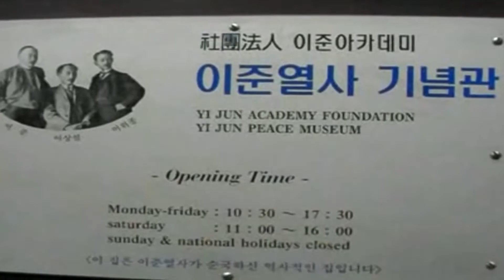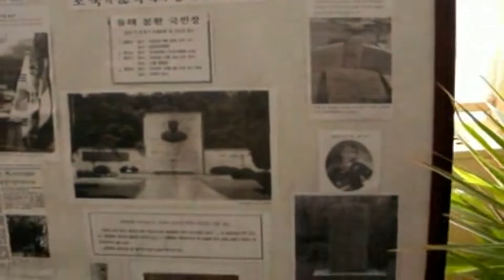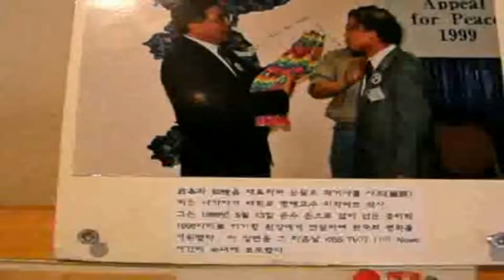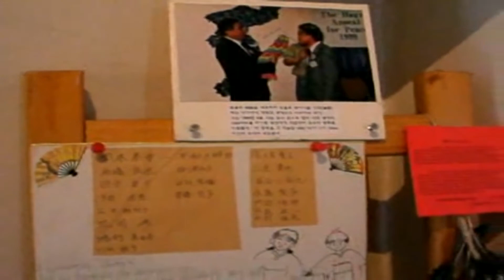헤이그 밀사의 자취를 찾아서-네델란드 이준열사 기념관 2007